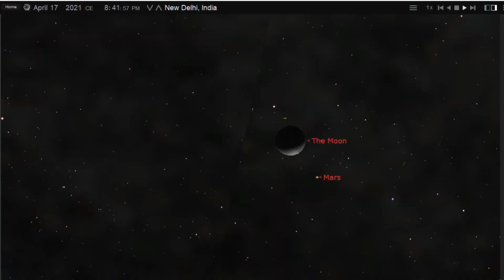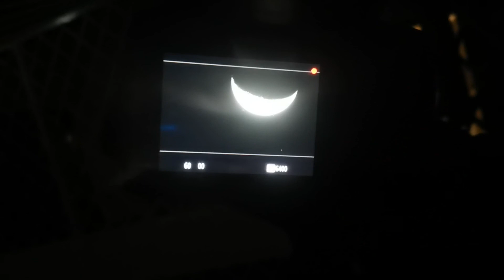Crescent Moon and Mars, Star and Crescent and Mars, DSLR AND TELESCOPE, 17 APRIL 2021